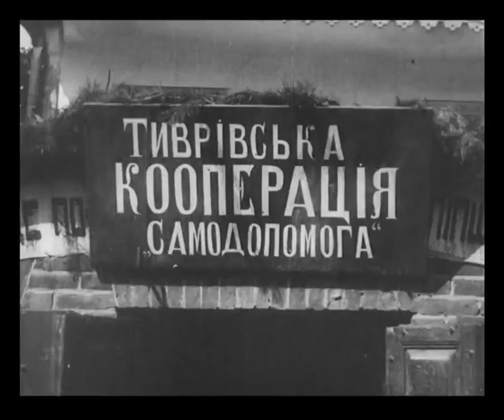Кинохроника 20 века. Винницкая область, Украина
Тывровский район входит в Винницкую область Украины. Административный центр - посёлок городского типа Тывров. Район образован в 1923 году. На представленной кинохронике запечатлены события далеких 20-х годов прошлого века. Здесь мы можем увидеть Тывровскую Сельскую Раду, Винницкое паевое товарищество по электрификации "Винэлектро" и Тывровский кооператив "Самодопога".